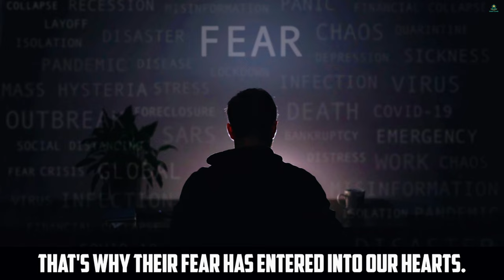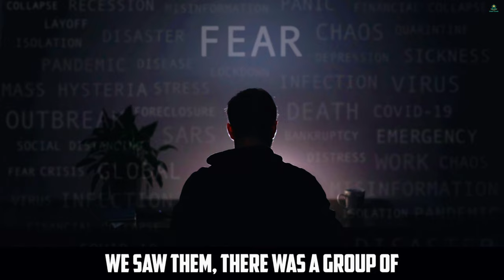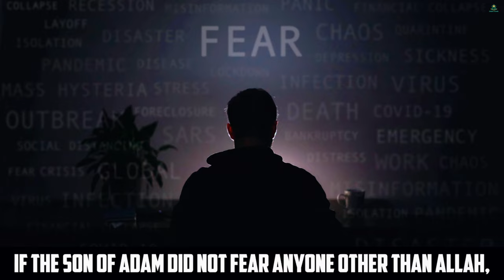IBN UMAR (رضي الله عنه) AND THE LION | LECTURE BY MUFTI MENK